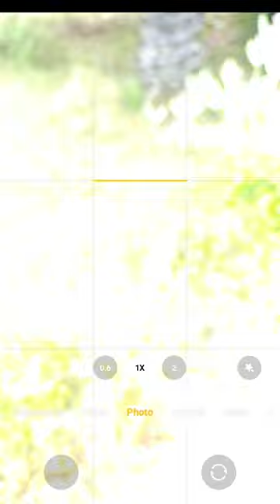Golden Daisy - Mobile Photography